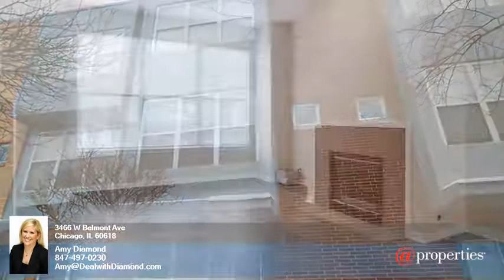3466 W Belmont Ave - Amy Diamond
0.00 beds
 0.00 baths